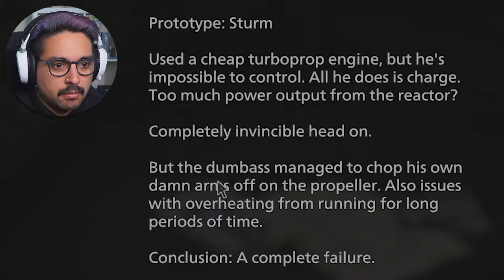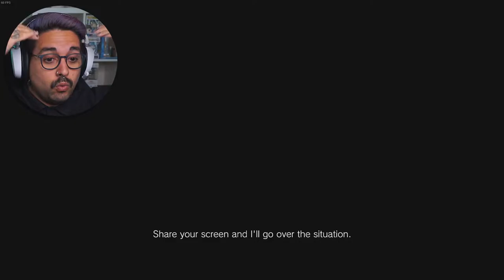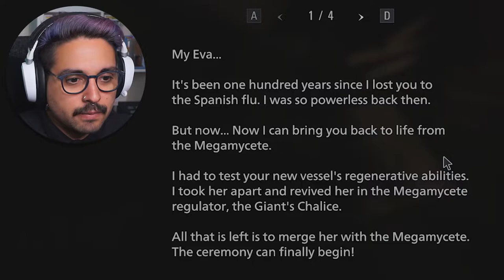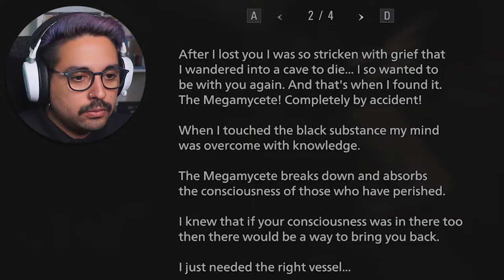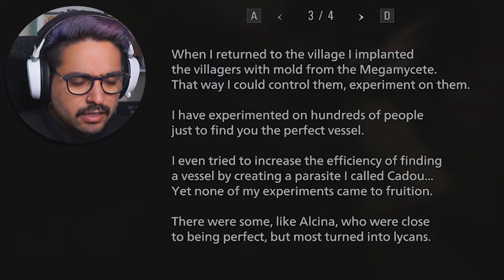Mia?! | Resident Evil Village - Part 7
Now what the actual freak is going on?!
Resident Evil is getting better and better. Let's go kiss Heisenberg goodbye!

AND WHAT THE HELL IS MIA DOING HERE?